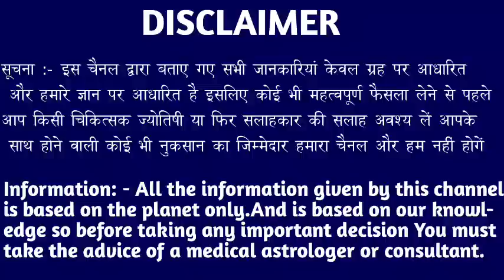कर्क राशि वालों आपको जान से मारना चाहता है इस नाम का इंसान समय रहते संभल जाओ। Kark Rashi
कर्क राशि वालों आपको जान से मारना चाहता है इस नाम का इंसान समय रहते संभल जाओ। Kark Rashi#cancer